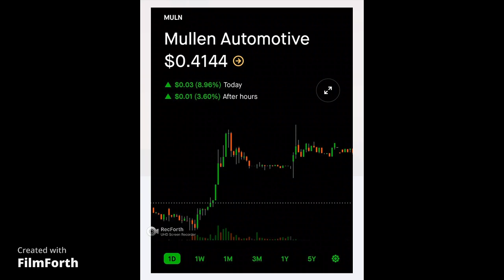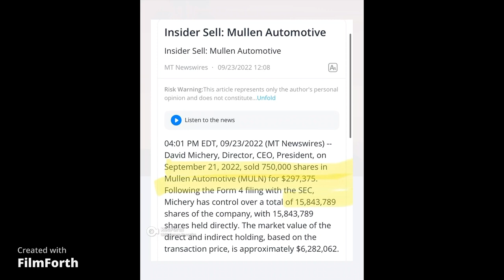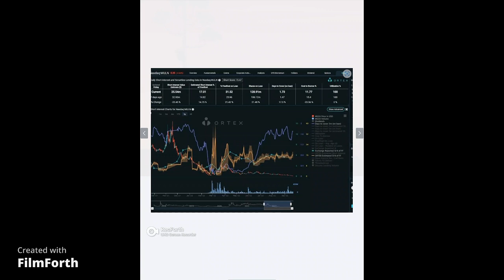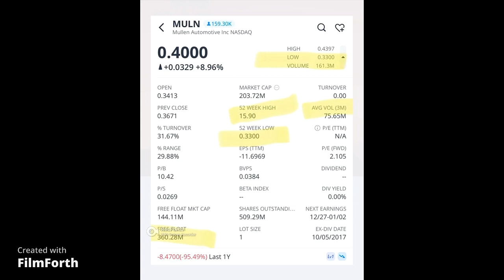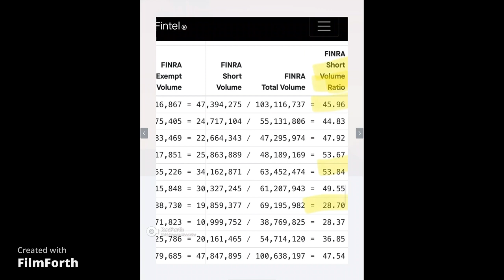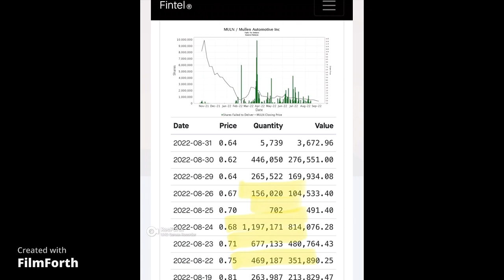$MULN Ortex, Fintel, and New Filing Update